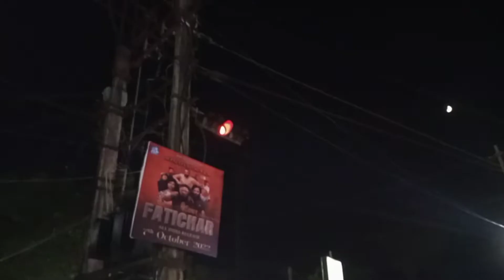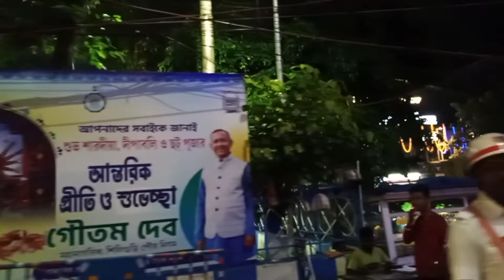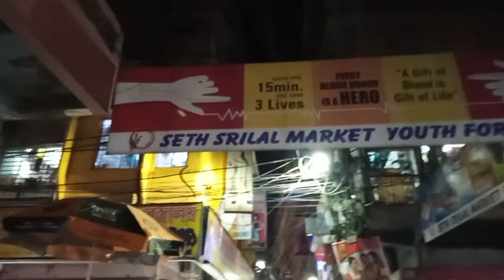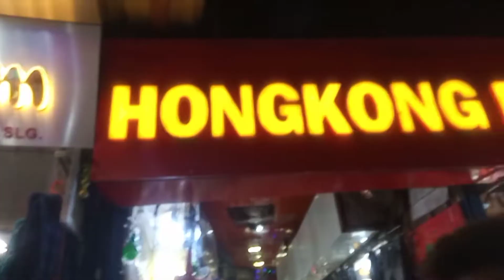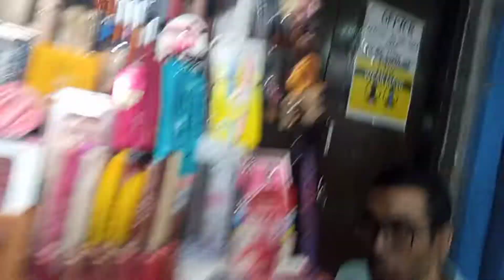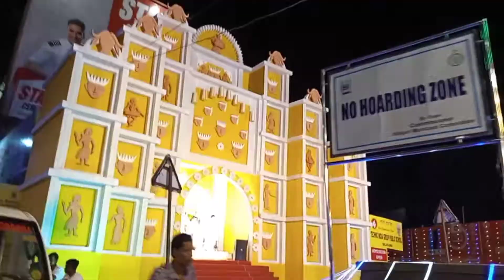Durga pooja in Siliguri ❤️